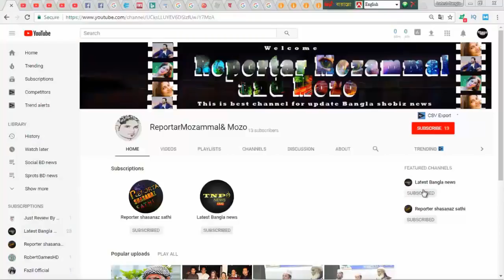ফাস হয়ে গেল মৌ’এর বড় বোন মিথির মৃত্যুর গোপন রহস্য | Latest Bangla news |Bd news live today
ফাস হয়ে গেল মৌ’এর বড় বোন মিথির মৃত্যুর গোপন রহস্য | Latest Bangla news |Bd news live today .The secret of the "death" of Moe's big sister "Mithila" was lost